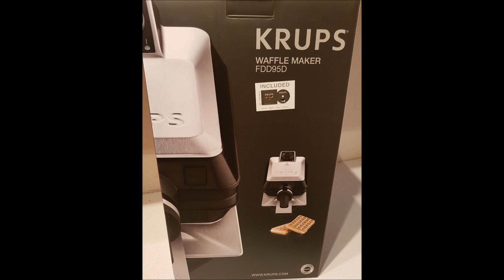Für grosse Waffeln (Brüsseler Art), der Krups Waffle Maker FDD95D (Unboxing & Getestet)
Unboxing, getestet und mit Ergebnissen, welche mir gefallen.
Ich habe das Waffeleisen nur einmal leicht eingefettet und dann alle Waffeln gebacken. Kein wiederholtes einfetten oder einsprühen nötig, wie bei anderen Videos zu sehen.
Dies war ein spontanes Video, einfach nur mal so.

Sorry für die vielen sooo´s in meinen Sätzen

Daten zum Gerät:

Krups Waffle Maker FDD95D

Edelstahl/Schwarz
1200 Watt
Massives Edelstahlgehäuse
Waffeln Brüsseler Art, je 10 x 16,5 cm,
Mehrstufiger Temperaturregler
Betriebs- und Temperaturkontrollleuchte
wärmeisolierter Handgriff

B: 27 cm  H: 28 cm